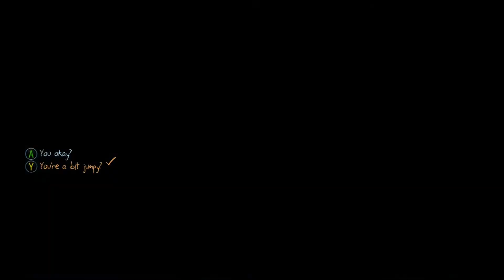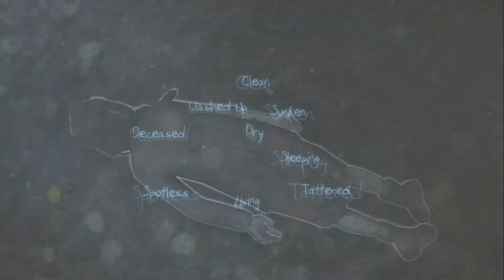Lets Play Murdered Soul Suspect Part 8 - So Many Demons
Complete Playthrough Of Murdered Soul Suspect With Comedic Commentary